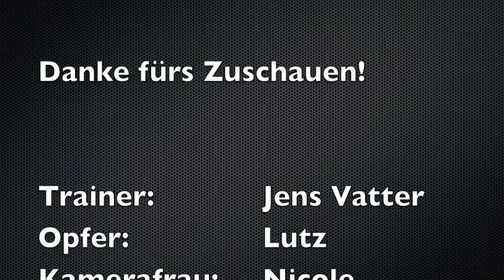aerobis - aeroSling - Lutz unter Strom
(de) Lutz zu Besuch bei Jens Vatter in der PT Lounge Köln. In diesem Video testet er aeroSling-Training in Kombination mit EMS von Miha Bodytec. EMS-Training steht für Elektro-Muskel-Stimulations-Training. Brutal effektiv wie Lutz verstellen durfte!

(en) Lutz visits Jens Vatter in his PT Lounge in Cologne. In this video he tests aeroSling-Training in combination with EMS-Training from Miha Bodyec. EMS-Training stands for Electro-Muscle-Stimulation-Training. Brutally effective as Lutz has learned!